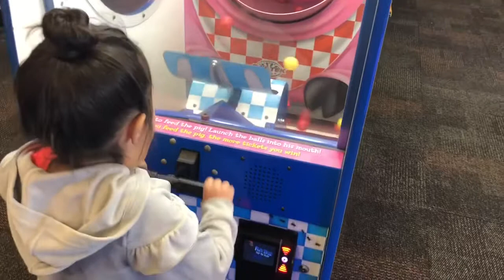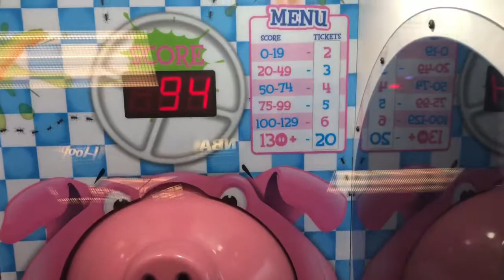My Dad Is In Town !